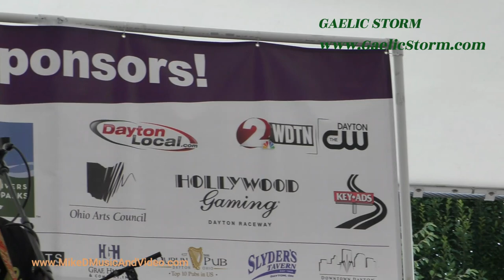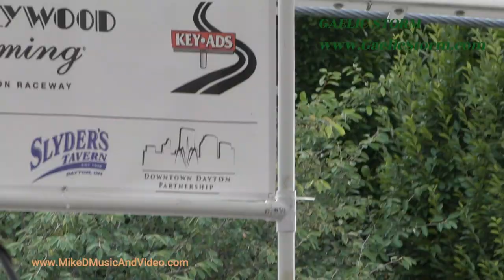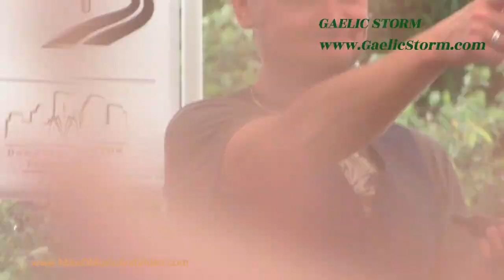Gaeliec Storm Live at the Dayton, Ohio Celtic Festival July 31, 2022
Gaelic Storm Live at Dayton, Ohio Celtic Festival July 31, 2022